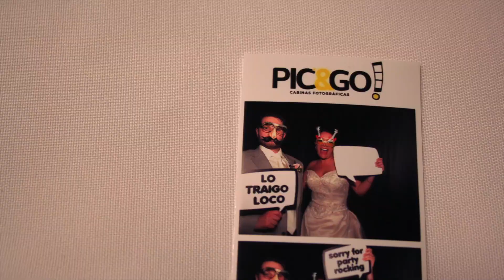Rachel + Farris in Stop Motion